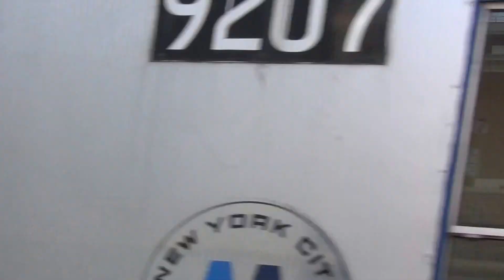NIS TOMC leaving Queensboro Plaza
This was talking on 4/3/2017